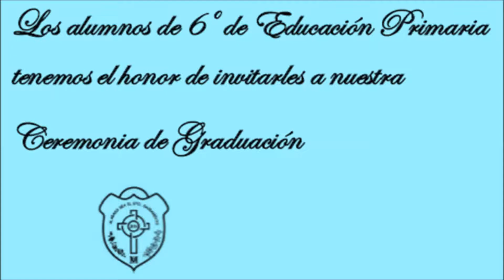invitación movil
Descripción